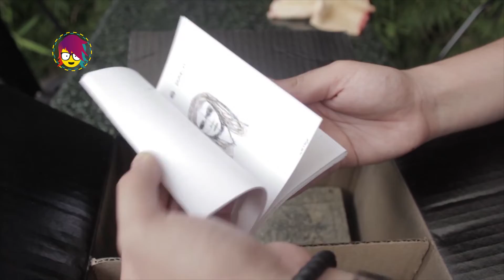LAS CREACIONES DE RICARDO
Este chico de Santa Cruz no limita su imaginación y su talento para el arte.